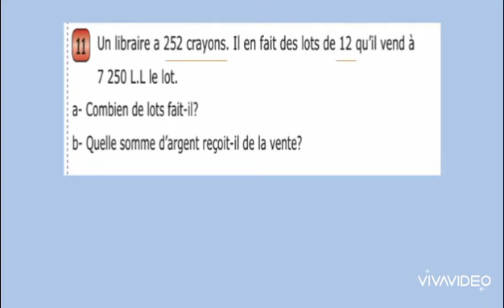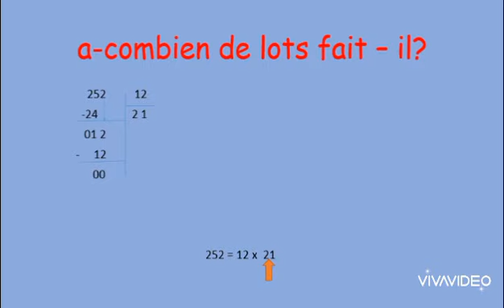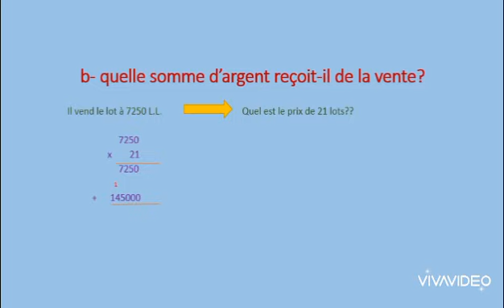Ex11 p.161_ EB4